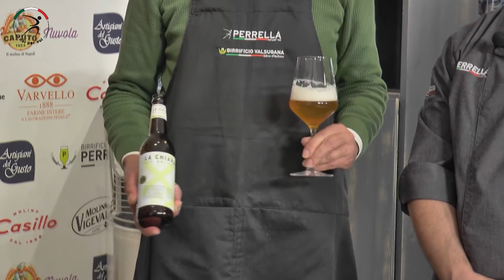Pizza Show 2021 Arcangelo Cozzolino